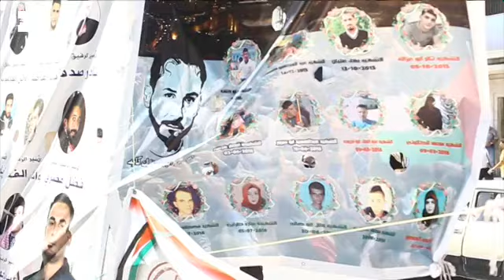Palestinos piden la liberación de presos retenidos en cárceles israelíes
Jerusalén, 3 ago (EFE/EPA).-  (Alaa Badarneh) Decenas de personas han iniciado una sentada en la ciudad cisjordana de Nablus para pedir la liberación de un centenar de presos palestinos que permanecen en huelga de hambre en las cárceles de Israel.

 Los reclusos han tomado esta medida en solidaridad con Bilal Kayed, miembro del Frente Popular para la Liberación de Palestina (FPLP), que inicó una huelga de hambre el pasado 15 de junio después de permanecer 14 años y medio recluido en una cárcel israelí.